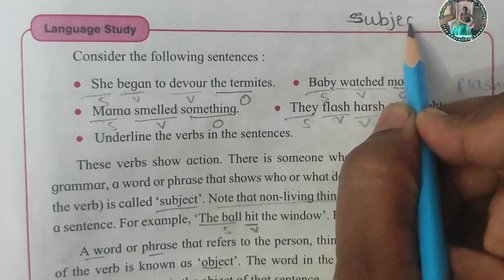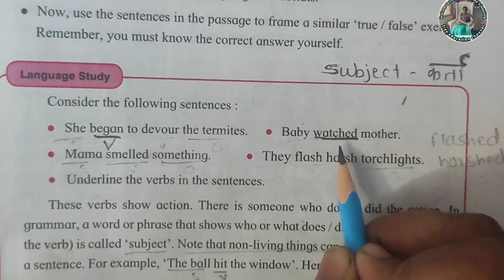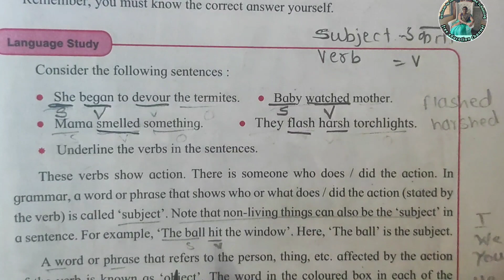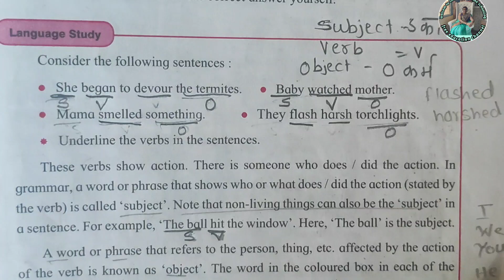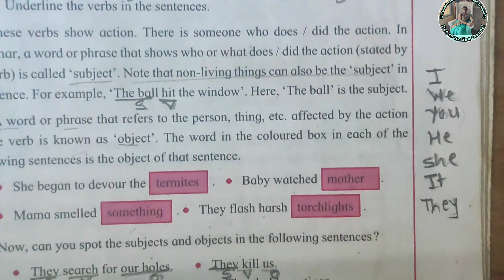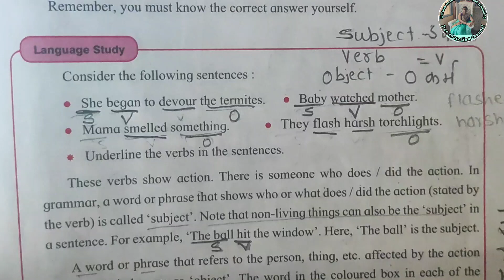4.2 Baby pangolin's Night Out Language Study | English Grammar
standard 7th english baby Pangolin's night out language study, class 7th language study 4.2, 7th class baby Pangolin's Night Out language study